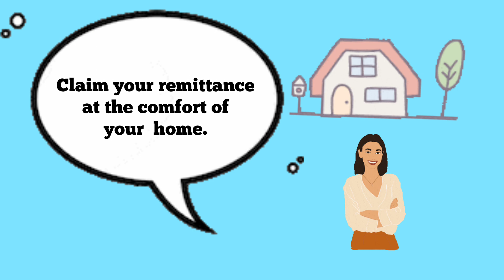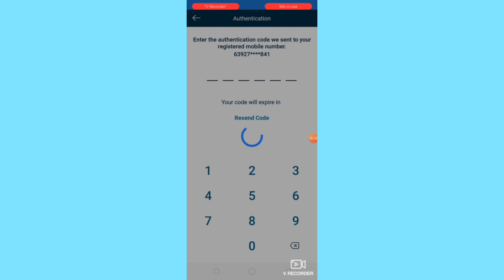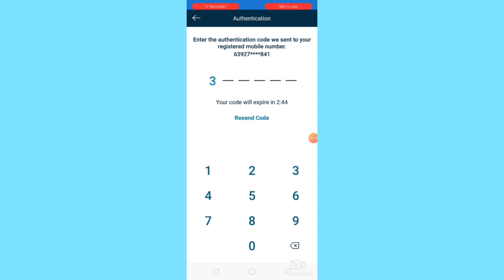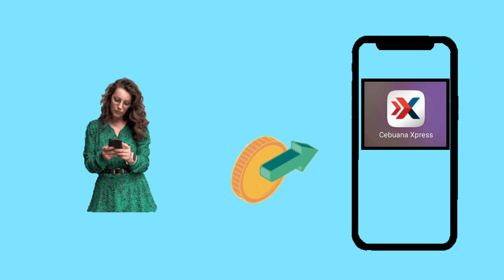PAYOUT YOUR CEBUANA REMITTANCE AT HOME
Hi Witty Friends,

We are so happy to inform you that you can now claim you Cebuana Domestic Remittance at the comfort of your home. You can watch this tutorial for our step by step guide. You can now easily manage your financial transactions anytime and anywhere.

Comment down for more tutorials that you wish to know/learn.

Thank you for your usual support. 💖

The Rosario Family 💚💖